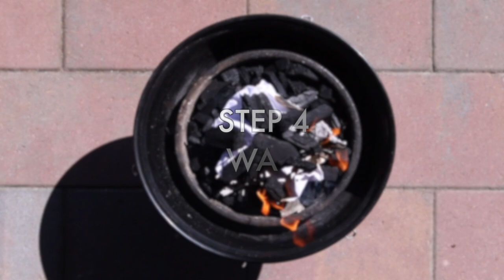How to light a charcoal grill without charcoal starter | 5 easy steps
“Does anyone know how to light a charcoal grill?” Is something you might have heard during a grill party. If you are a beginner and you don't know how to use a grill, then watch this video. To fire a charcoal grill is actually quite easy. You only need a few important supplies to get the fire started. To light the fire you could use some matches or a lighter as you prefer. This video shows you how to get the grill heated, without using a charcoal starter or without using a light fluid. It’s actually so easy to get your grill started!

0:00 Supplies
0:25 Step 1 Charcoal
0:37 Step 2 Build Pyramid
1:00 Step 3 Fire
1:21 Step 4 Wait
1:31 Step 5 Distribute Heat

⫸ KITCHEN TOOLS
You don't have all the equipment? You could find below an overview of the products I am using in my videos.
Measuring spoons
Measuring cups
Mixing bowls
Sharp knife aka Chef's knife
Silicone spatula set
Grater (box, 4 blades)
Fancy mugs
Garlic press
Glass straws
Pizza cutter
Silicone brush
Kitchen Scale
Stainless steel whisk
Melon baller
Cocktail shaker
Poffertjes pan (Dutch pancakes pan)
Italian coffee maker / Bialetti

⫸ MERCHANDISE
Wanna express your love for food? Check my "Food wear for foodies" line

xx Annely